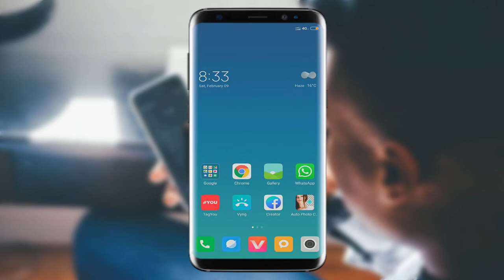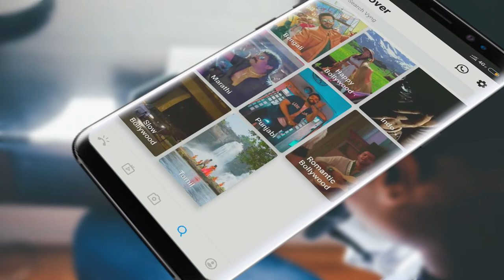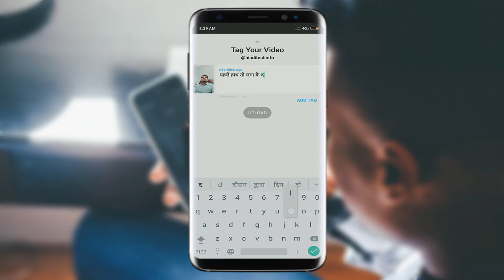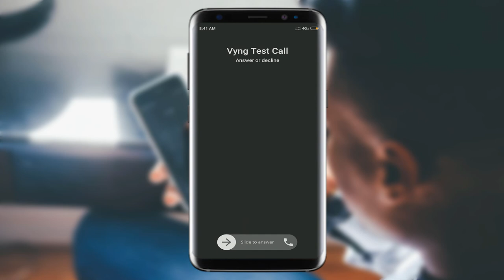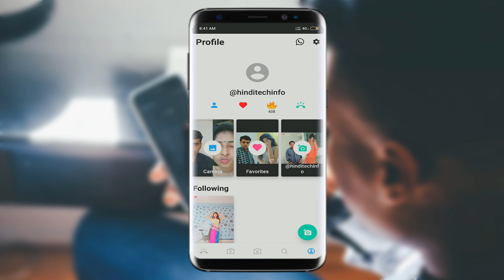How to set video Ringtone | Full App reivew | Interesting by Hindi tech info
Ringtones don't have to be boring! Get video ringtones with every call! 💪😎
◆App download◆
The best video ringtone app with 2,000,000,000+ videos played and 6,000,000+ videos uploaded including music videos, funny videos, WhatsApp status videos, song videos, trending videos for downloading, sharing, and setting for friends.

Ringtones don’t have to be boring and generic 🙅! Vyng brings fresh, fun, free video ringtones with every call! 💪💪💪

Instead of hearing the same ringtones every time you receive a phone call, Vyng plays 🙌SUPER AWESOME🙌 videos as your ringtone for every call! You can set a video as your ringtone, pick a channel to get a new video ringtone for every call, upload your own personal videos to use as ringtones, and set custom ringtones for your friends. Or you can just hang out in the app and watch hours of free videos - it's up to you! Oh yeah - it's free 😎

Now you can 📱 download WhatsApp video status or share videos with friends with just a click.

VIDEOS🔥
Download unlimited videos and set them as videos status on WhatsApp and Facebook. Share viral, trending, video statuses, and video memes with your friends on WhatsApp, Instagram, and Facebook 📸

Browse video channels (including all of the best and newest music videos) then set your favorite as your free ringtone to get an awesome video with every call, including Pop music video ringtones, Bollywood, Hip Hop, K-Pop, Latin, Punjabi, Cats, Puppies, Trending, Hindi, and many more!

UPLOAD YOUR OWN VIDEOS 💃🕺
Want to personalize your ringtone further? With My Videos, you can create your own custom video ringtone by uploading videos (via the pink add button), curating your favorites from existing Vyng channels (use the + button below any video), or syncing with Snapchat and Instagram.

PICK CUSTOM RINGTONES FOR FRIENDS 🤜 🤛
You can also customize video ringtones so you get a specific channel or video when individual friends call you. Set a custom channel, upload one of your own videos, or ask your friend to choose the video that plays on your phone when they call you with Vyng Bombs!

WATCH VIDEOS 📺
Free ringtones are awesome, but if you don’t want to wait for a phone call to see an awesome video you can browse hundreds of videos across all channels with a single tap. New videos are added every day by our community to make sure that Vyng always has the freshest and most popular videos!

Note:
- AUDIO: For channels containing quiet or silent videos, your traditional ringtone will also play.
- FULLSCREEN: Fullscreen videos work on most phones Android M and above.
- OFFLINE: Video ringtones will work even when you are offline! However, for channel content, you do need to periodically connect to the internet to get the latest videos.

Vyng is one the best video ringtone app in playstore. It has very interesting features. In this is videos reveal all settings and features of Vyng App by hinditechinfo